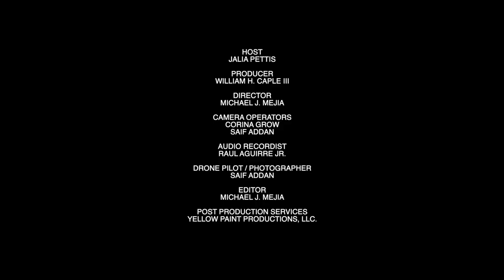NAHA Awards 2019 Red Carpet - Jaime Digrazia w/ Jalia Pettis - WAMT Magazine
NAHA Awards 2019
North American Hairstylist Awards 2019
Long Beach, California
featuring Jalia Pettis
of 3Jay Productions

Watch the biggest names in hair & beauty walk the red carpet at the 30th NAHA Awards in the beautiful Long Beach, CA.

NAHA, the most prestigious photographic beauty competition in North America, is celebrating 30 years and moving to Long Beach! Join us for the hairdressing who's who of the year, to see who wins the coveted award and experience collections from the biggest names in beauty.

In this teaser the glamour Jalia Pettis opens the night on the red carpet, and you see all the festivities at the reception.

NAHA Awards 2019 Red Carpet - Jalia Pettis - WAMT Magazine

Special thanks to Jalia Pettis, 3Jay Productions, & Yellow Paint Productions.

Red Carpet Host - Jalia Pettis
Guest - Jaime Digrazia
Producer - William H. Caple III
Director - Michael J. Mejia
Audio Recordist - Raul Aguirre Jr.
Camera Operator - Saif Addan
Camera Operator - Corina Grow
Drone Pilot / Photographer - Saif Addan
Post Production Services - Yellow Paint Productions, LLC.

WAMT Magazine
Phoenix, Arizona
Fashion, Beauty & Entertainment

Find WAMT Magazine on social!